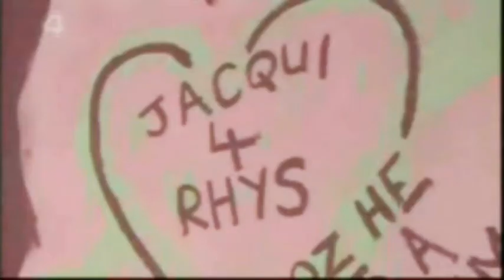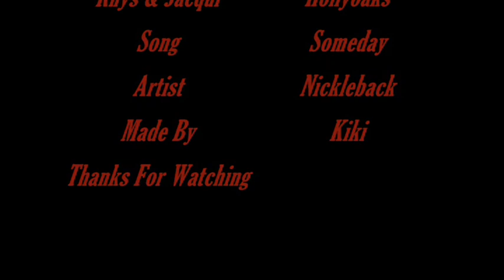Rhys & Jacqui - Someday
Sometimes I really like these two and sometimes they just annoy me but this song suits the storyline :)

Please Comment and Rate If You Enjoy This Vid : )